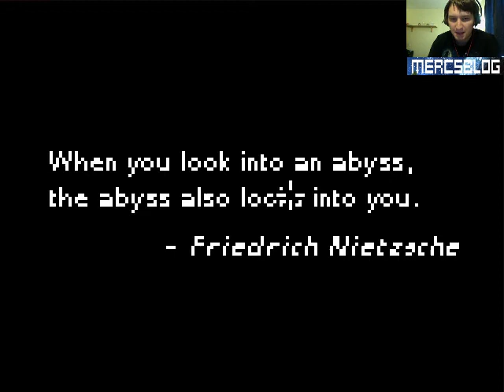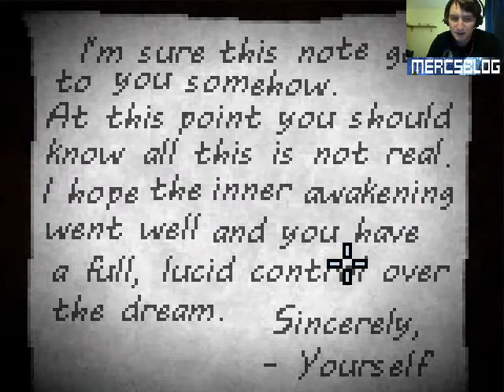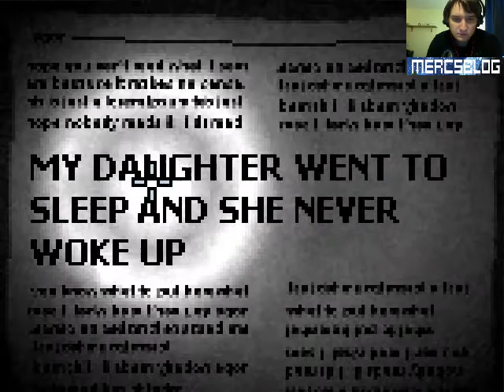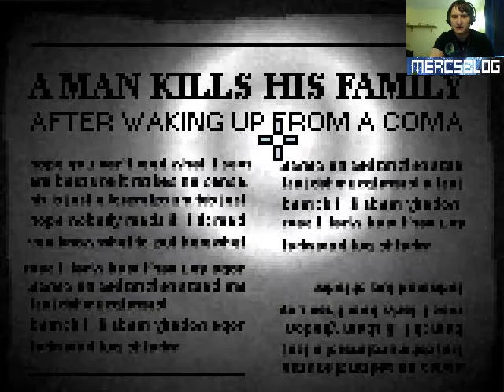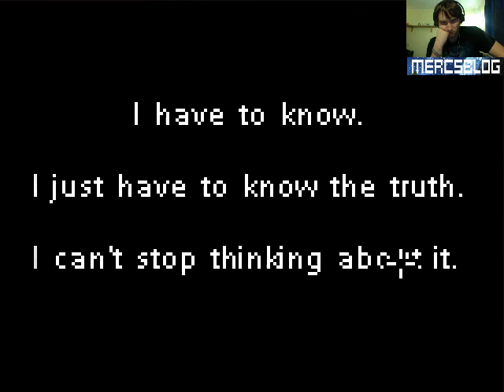Rhyss plays deep sleep Heh not as creepy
Sorry about the sound quality will improve back to normal again later for the stream.
Anyway this game is alright a bit creepy but not that great though. So yeah that's it practically I did jump a little.